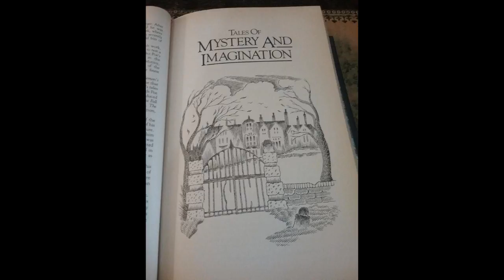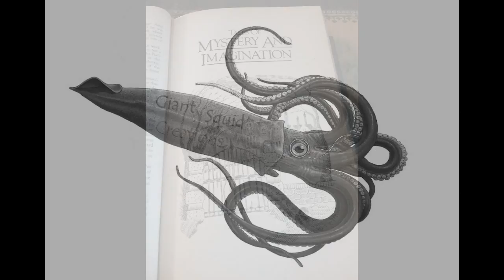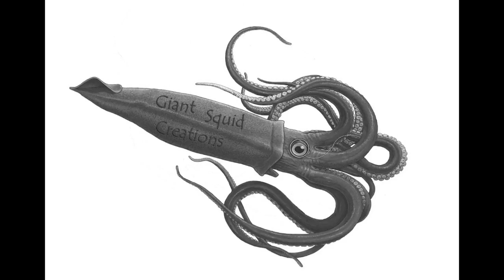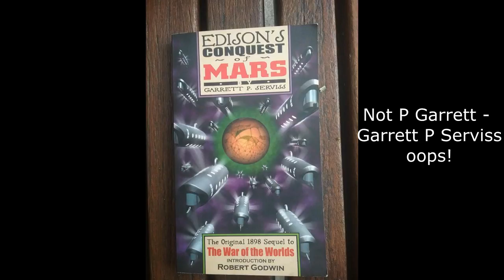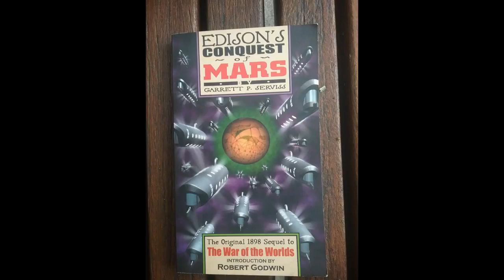The Squid Speaks Episode 4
The Squid is in a new home. I ramble about moving, audiobook plans, some movies and Edison's Conquest of Mars!